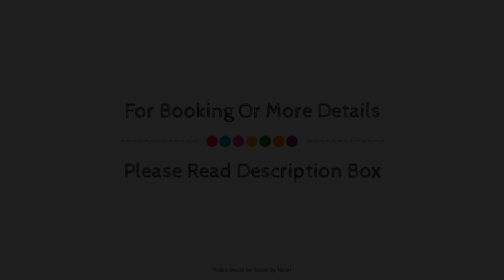Eurostars Convento Capuchinos, Segovia, Spain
Searching For
1. Eurostars Convento Capuchinos - Segovia
2. Eurostars Convento Capuchinos - Segovia Virtual Tour
3. Eurostars Convento Capuchinos - Segovia Rooms
4. Eurostars Convento Capuchinos - Segovia Amenities
5. Eurostars Convento Capuchinos - Segovia Videos
6. Eurostars Convento Capuchinos - Segovia Offers
7. Eurostars Convento Capuchinos - Segovia Deals
Audio Credit:
Track Title: Subway Dreams
Artist: Dan Henig